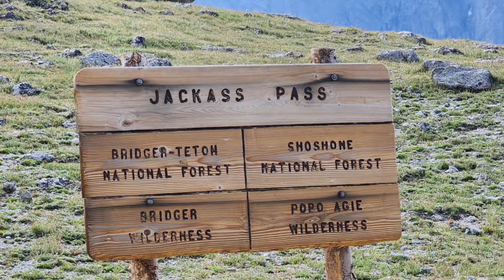Day 90: Cirque of the Towers / CDT Thru-hike 2024